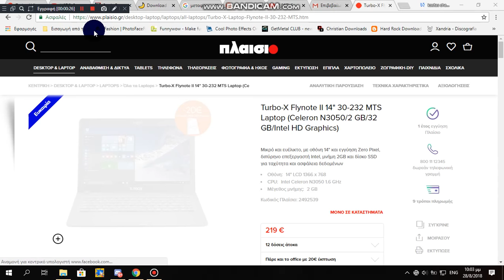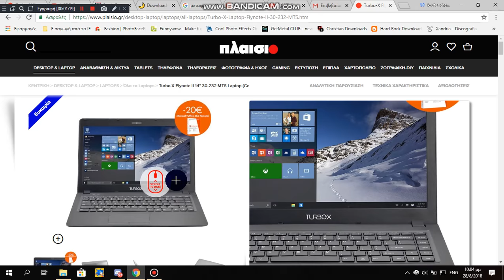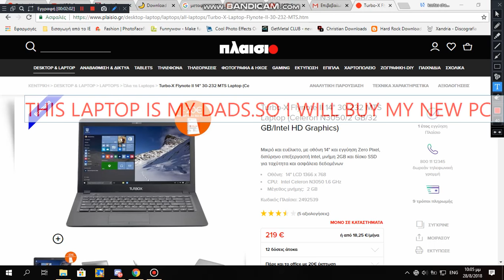I'm gonna buy a new pc (Cancelled)